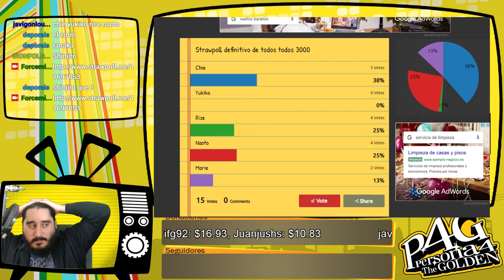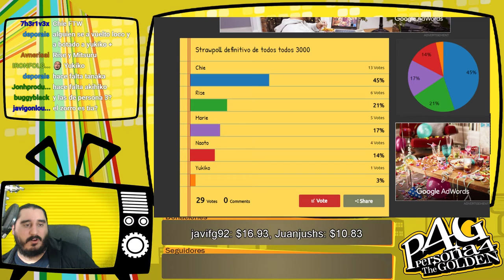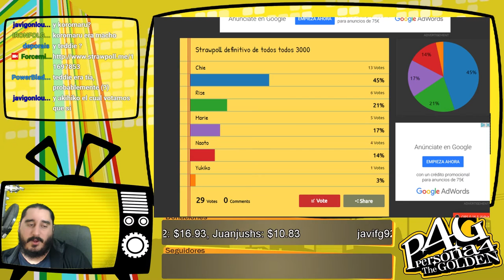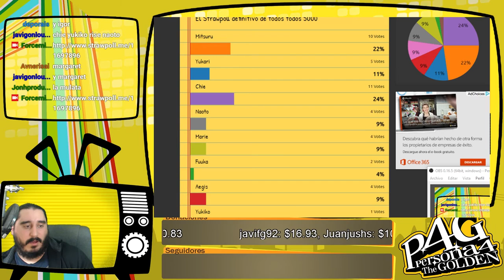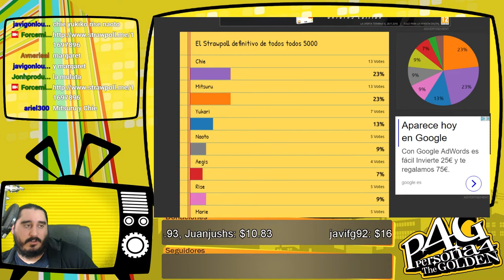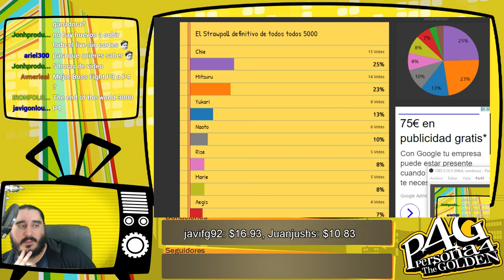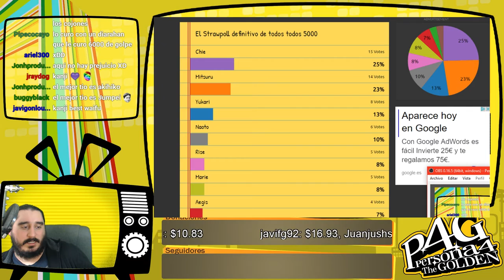Persona 4 Golden [PSVita] Español | Parte 250 - FINAL VERDADERO y Votación para BestGirl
ES UN MILAGRO NAVIDEÑO...